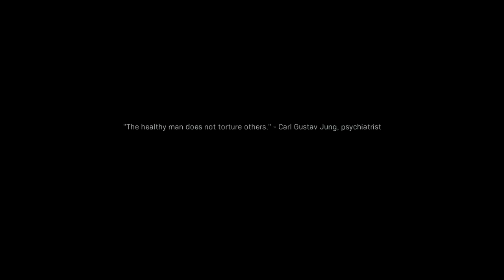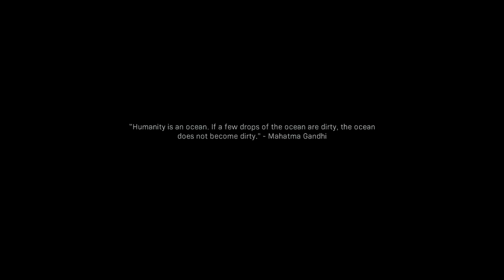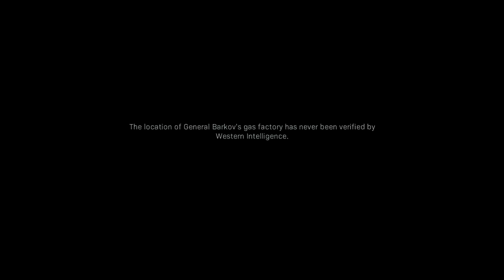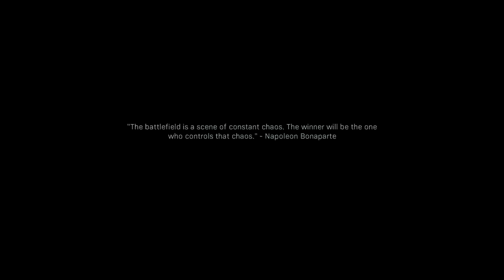The Wolf's Den/Captive | Call Of Duty Modern Warfare Walkthrough GamePlay Part 7